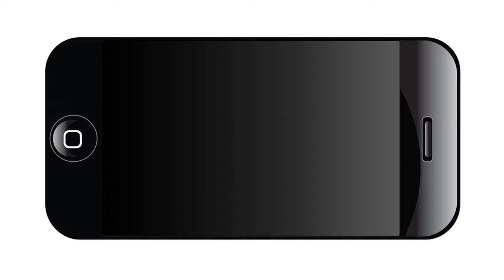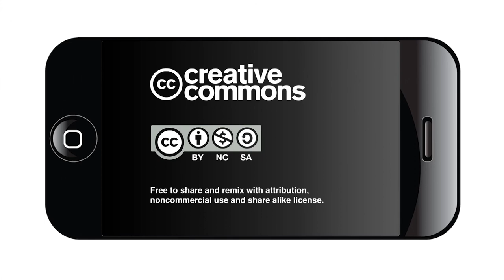D3 and D4 Council Forum